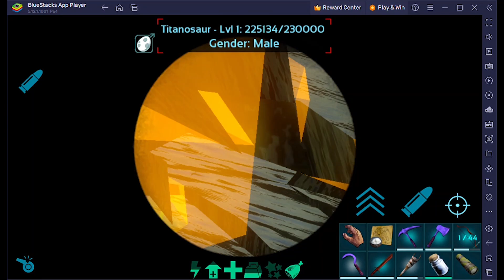Ark mobile trên máy tính #8 | Pte đại chiến titan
Mong rằng video có thể giúp mọi người thư giãn sau những giờ làm việc và học tập mệt mỏi. Nếu có mong muốn hay gì đó chưa hiểu các bạn có thể để lại câu hỏi ở dưới phần bình luận, mình không biết hết mọi thứ nhưng sẽ cố tìm kiếm để giải đáp vấn đề liên quan đến game và video trên cho các bạn.

Yêu cầu xuất hiện nhiệm vụ tropy:
+ Nhân vật đạt trên lv80
+ Hoàn thành nhiệm vụ trả cổ vật hang muỗi

Cảm ơn đã đọc và xem video♥️♥️